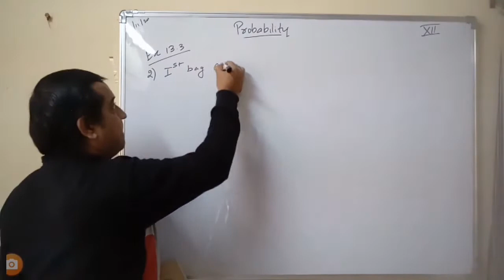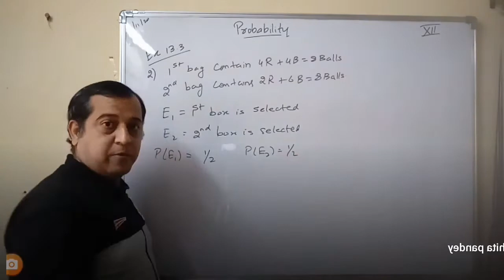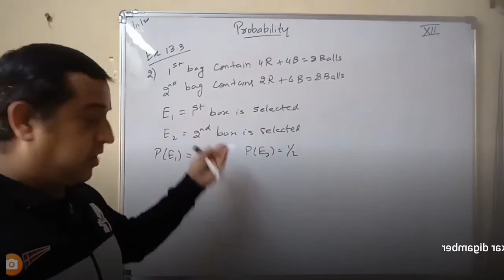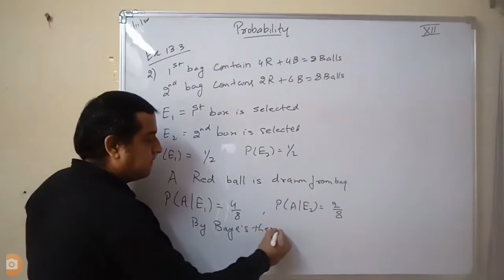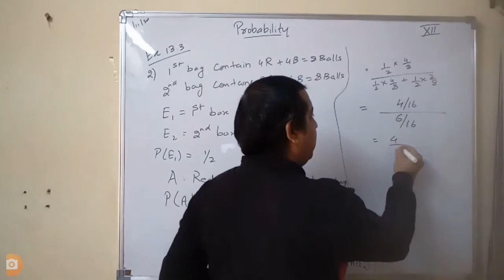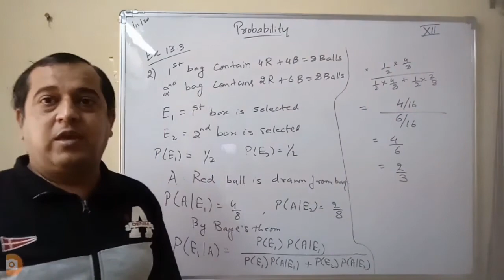Ex. 13.3, Pr. 2, Ch. 13, Probability, Class 12